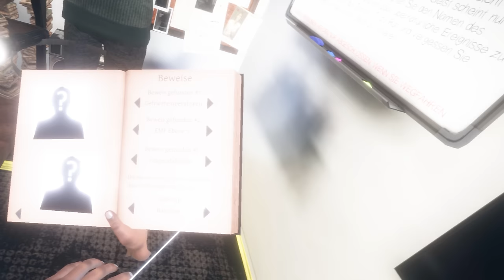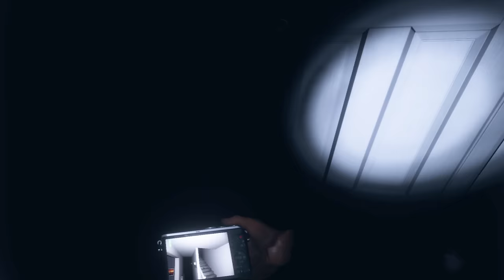Wir schreien einen Geist an und einer stirbt in Phasmophobia VR!